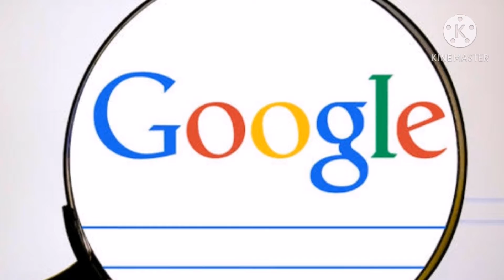Do not search these 5 things on Google | गलती से भी गूगल पर इन 5 चीजों को सर्च न करें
what not to be searched, never search on Google, how to earn online, how to earn from google, in hindi, on google, how to get money from google adsense, how google earn, google ad, google se paise kaise kamate hai, google kaise kamata hai, नहीं ढूँढे, सर्च नहीं करनी चाहिये, नहीं ढूंढनी चाहिये, कभी नहीं, कैसे कमाते है, सर्च नहीं करे, गूगल, kaise kamaye, how to get revenue from youtube, how google ads work, how to get google ads on my website,